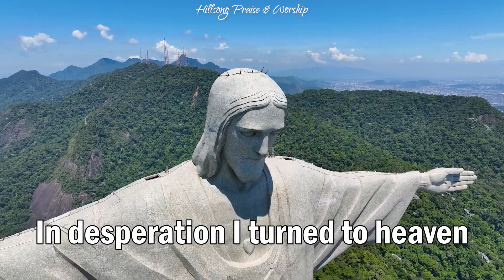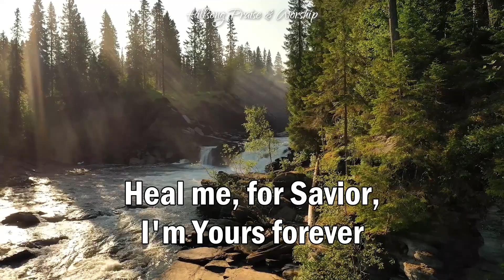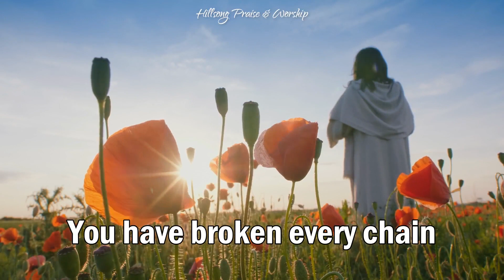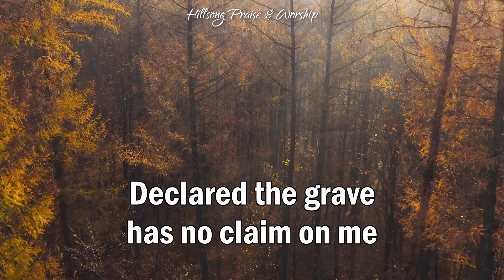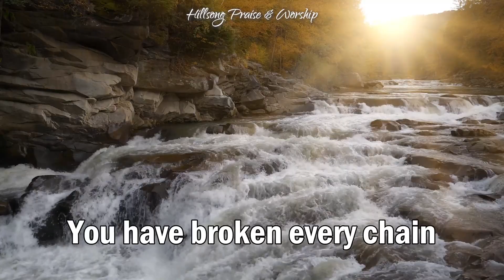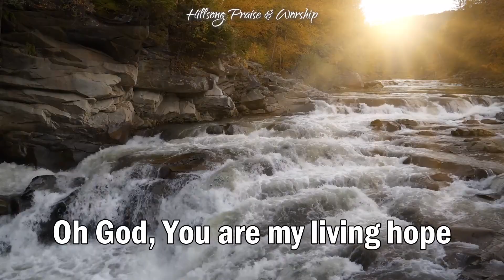Abigail Ginsterblum - Living Hope (Lyrics)(Live) Hillsong worship christian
Contemporary Christian Music Playlist 2024 ♫ Today's Top Christian Hits 2024